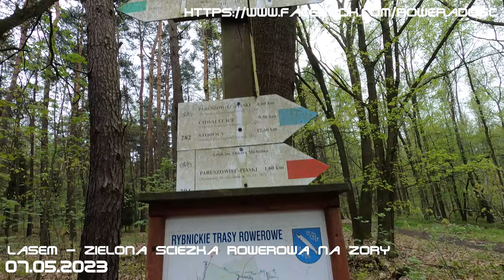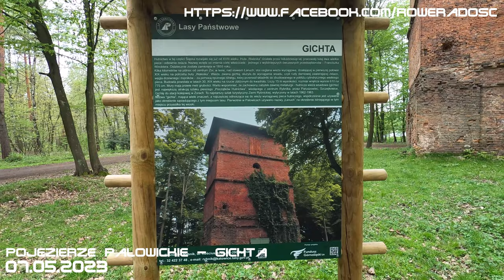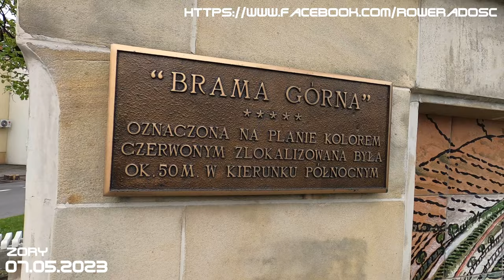07.05.2023 Rybnik - Pojezierze Palowickie - Żory - Wodzisław Śląski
Music | Piñata by Declan DP